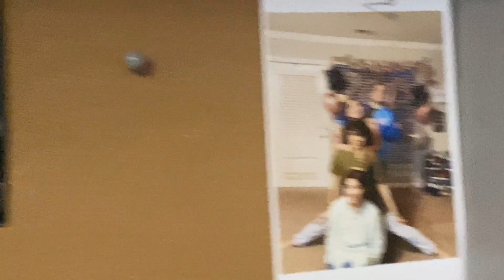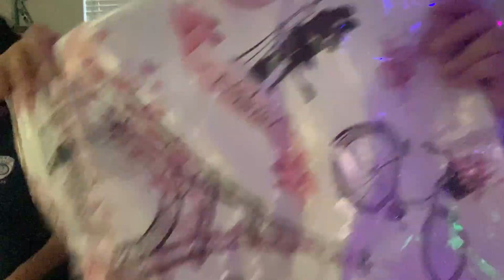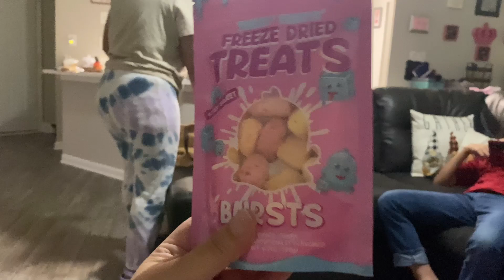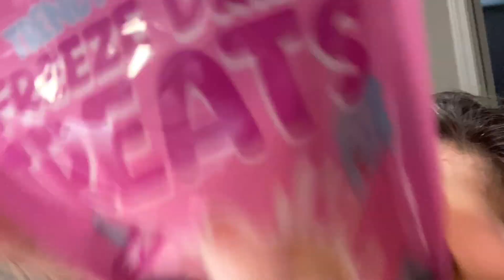i FiNaLLy WeNT To THe DoCToR…